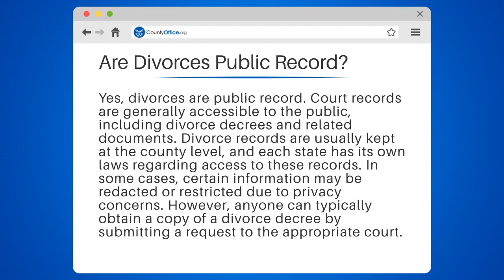Are Divorces Public Record? - CountyOffice.org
Are you curious about whether divorce records are public and how to access them? In this video, we'll dive into the world of public divorce records and explain how you can obtain copies of these documents. Divorce records are indeed public and typically accessible at the county level, although each state has its own rules regarding access. Some information may be redacted or restricted for privacy reasons, but you can usually request a copy of a divorce decree from the appropriate court.